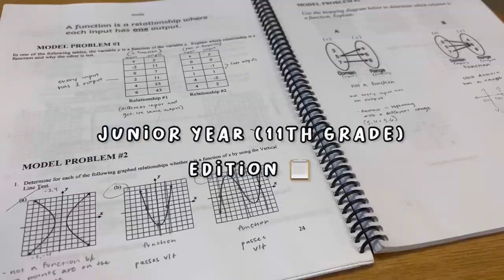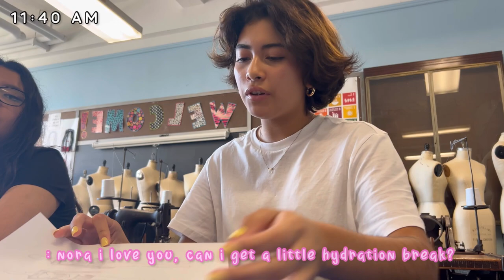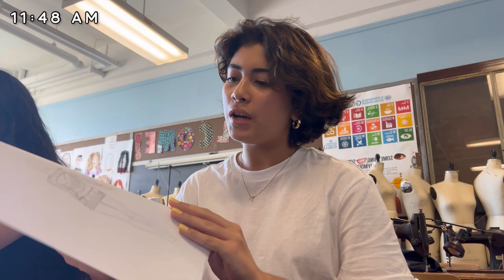a day in a nyc high school 📓📌 [vlog #1]